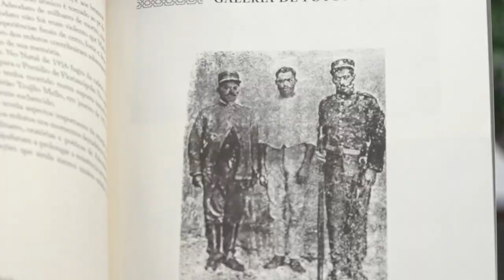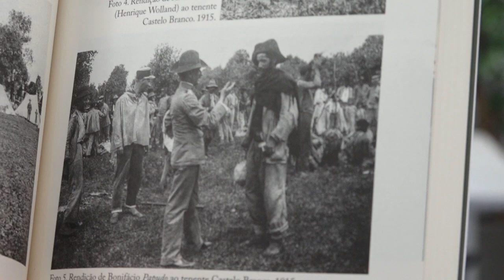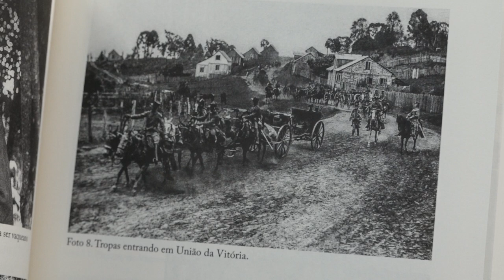Entrevista historiador Paulo Pinheiro Machado